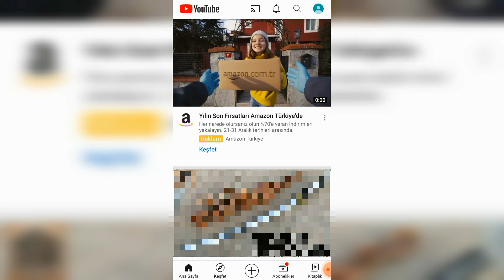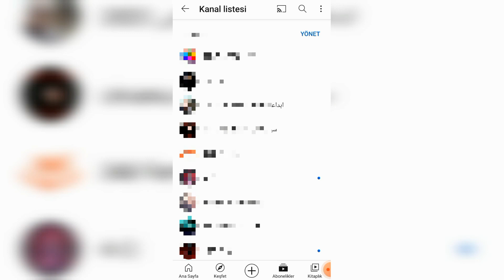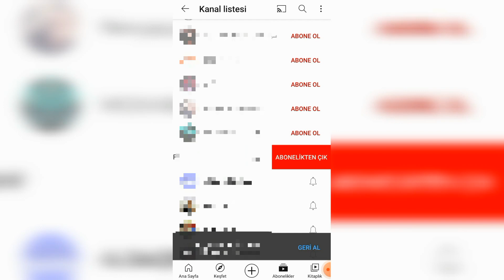Youtube Abonelikten Toplu Olarak Çıkma - Telefon Uygulaması ile Abonelikten Çıkma - 2021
Youtube Abonelikten Nasıl Çıkılır? Telefon Uygulaması ile Abonelikten Çıkma - 2021